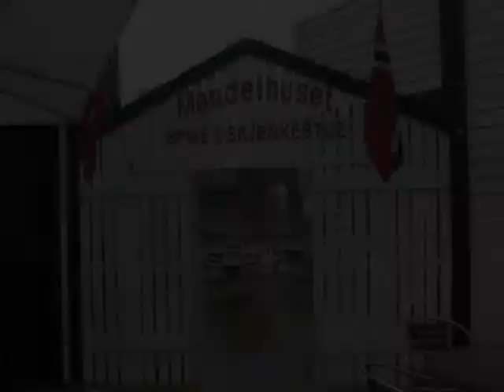Mandelhuset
Alles favoritt pub på Tysnes. Som ligg i hjarta av Våge og er den plassen som gjer liv til resten av Tysnes. Ein plass for folk ifrå 0-100! Absolutt vert eit besøk !

Ps. Vist nokon av dei det er bilde av føler seg støtt så får dei gje meg ein lyd, så skal eg fjerna videoen.